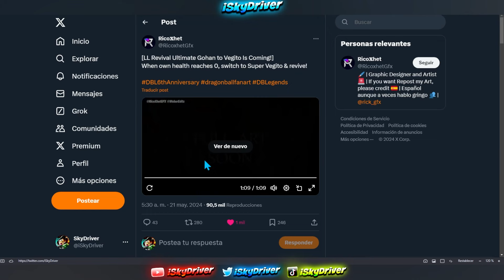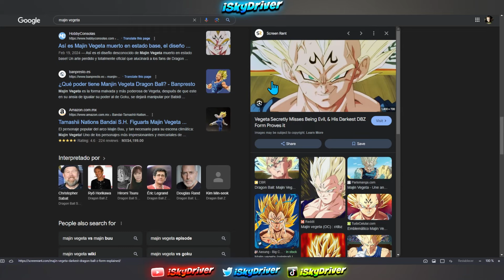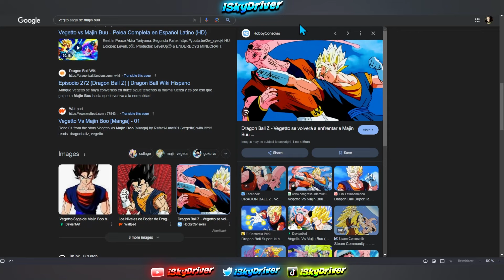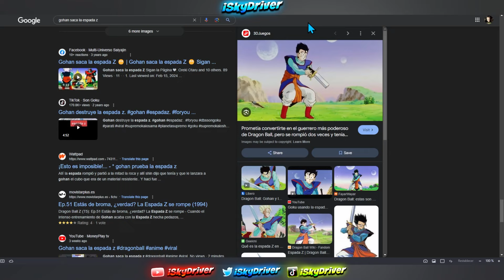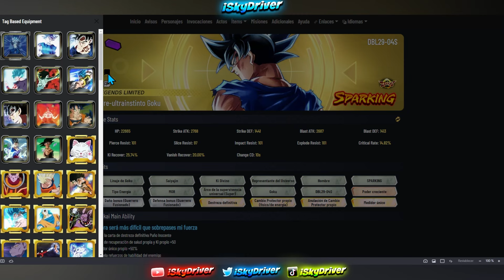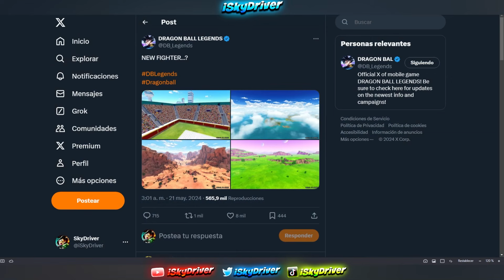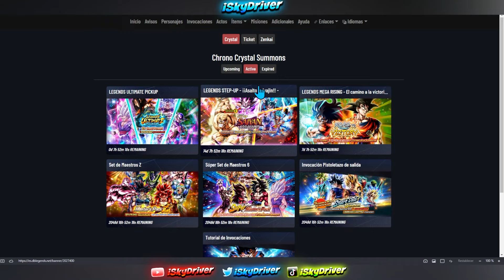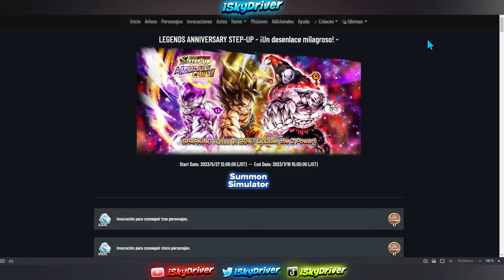Confirmado Nuevo Super Vegito y Nuevo Goku Dios??? 2 banners para el 6to Aniversario? | DB Legends